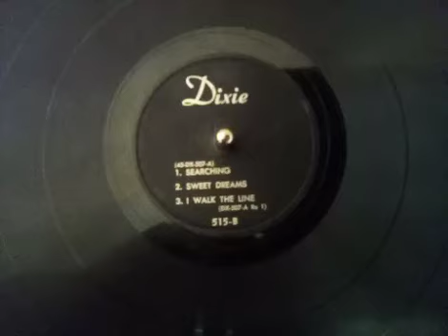1. Searching 2. Sweet Dreams 3. I Walk The Line by Unknown Performer (1956)